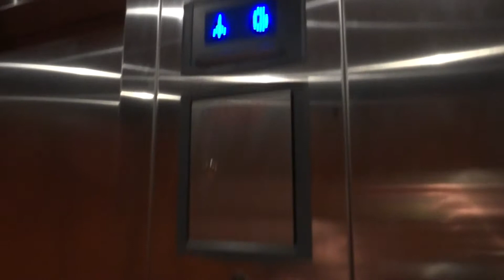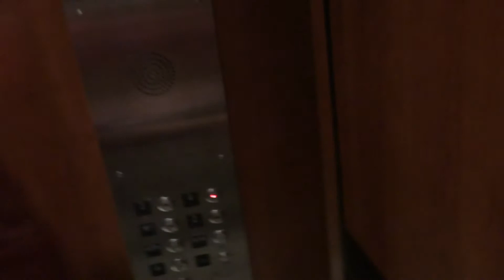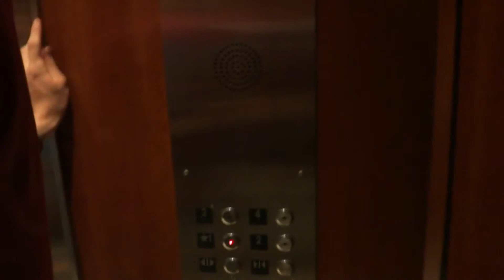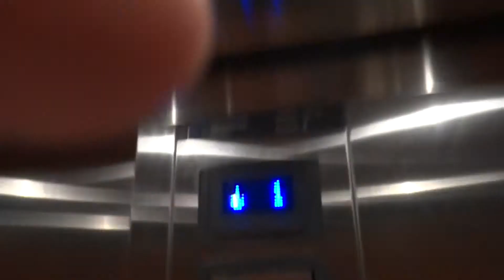ThyssenKrupp Elevators at the Comfort Inn, in Kill Devil Hill N.C.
ThyssenKrupp Elevators at the Comfort Inn, in Kill Devil Hills North Carolina on the Outer Banks August 2014